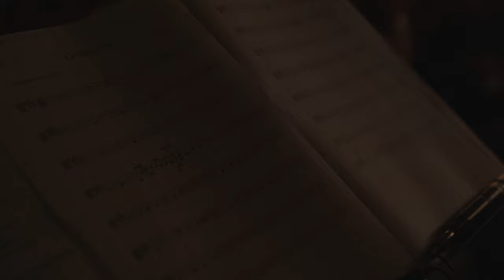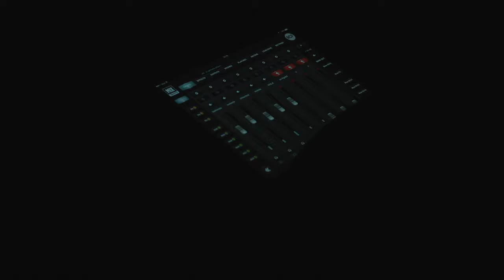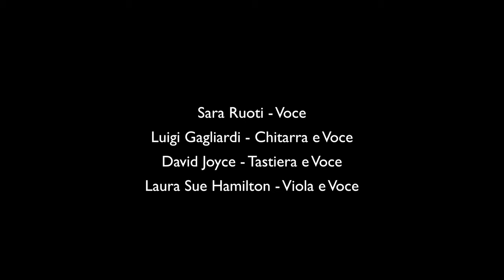SARA RUOTI in Concerto | with LUIGI GAGLIARDI, DAVID JOYCE and LAURA SUE HAMILTON | Settembre 2019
SARA RUOTI in Concerto SETTEMBRE 2019

Sara Ruoti in concerto insieme a Luigi Gagliardi (Chitarra e Voce), David Joyce (Tastiera e Voce) e Laura Sue Hamilton (Viola e Voce).

Si ringrazia l'assessorato alla cultura del Comune di Montemurlo

Riprese e montaggio:
Niccolò Isacchini